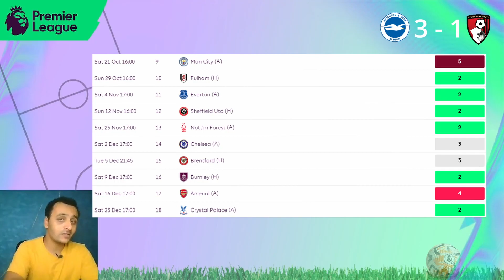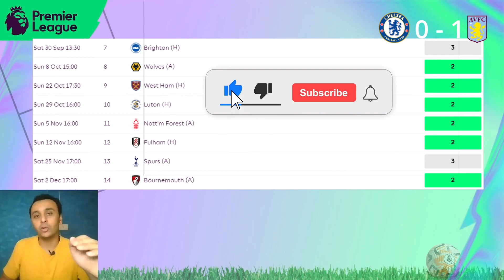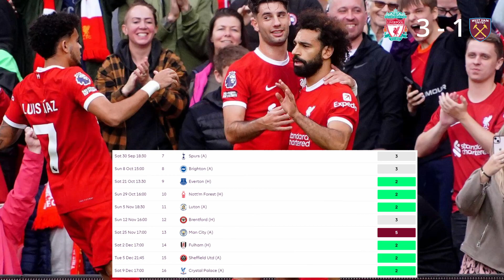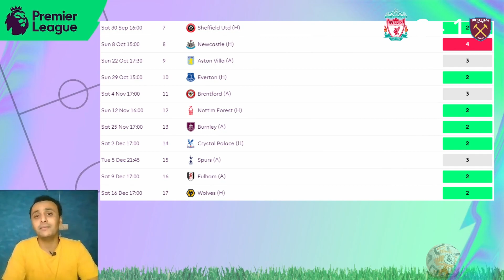فانتاسي الجولة ال7 | اية يا نيوكاسل 😂 | دبل جيم ويك